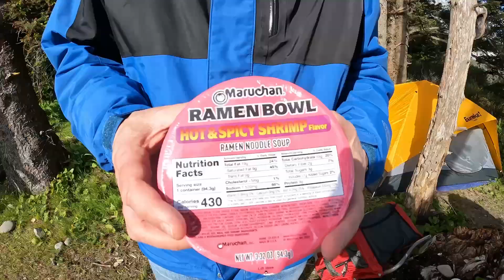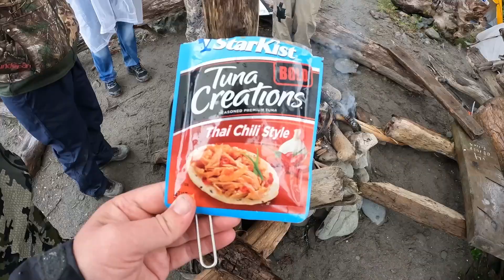Olympic Coast Backpacking - Dead Whales & Big Fires on Third Beach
Tyler Travels North Episode 1

A three day backpacking trip camping at Strawberry Point on Third Beach in La Push, Washington.

Our large family group gets wet, sees a large dead baby whale, climbs straight up mud ladders, and I eat a pretty good steak sandwich.

I do not own or claim any license or copyright to the incidental background music.